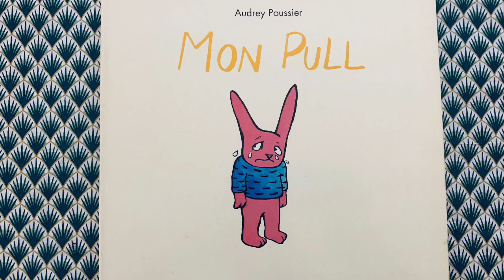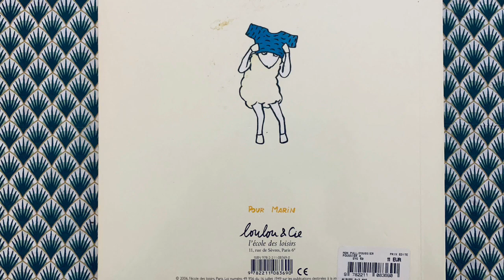⭐️MON PULL (Audrey Poussier)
Le petit lapin rose ne veut pas mettre son pull! Il est trop petit, moche et il gratte! Voilà tous les personnages d'Audrey Poussier qui arrivent et essayent tour à tour l'habit.